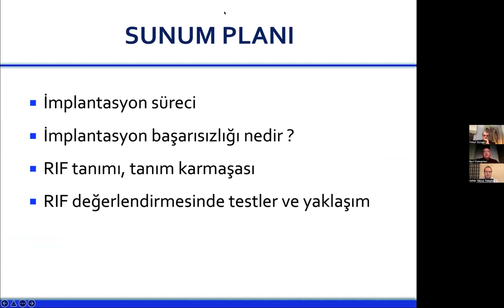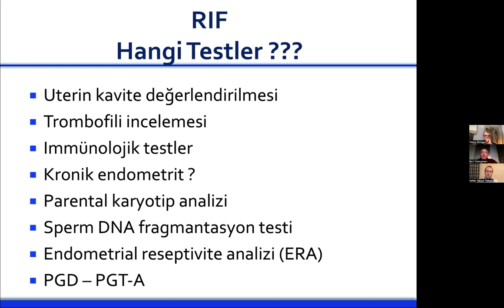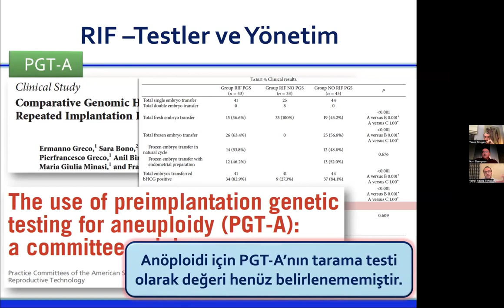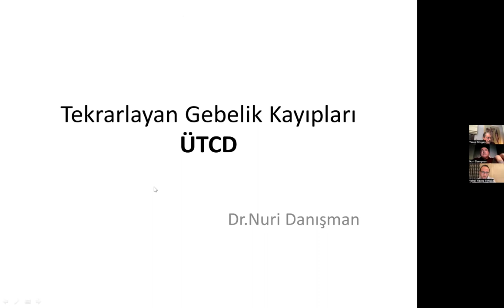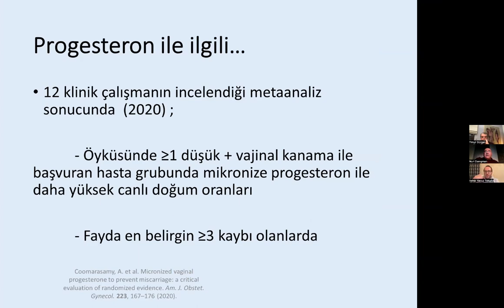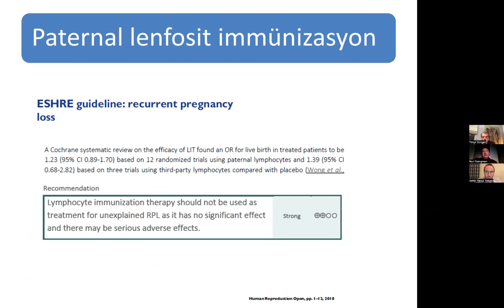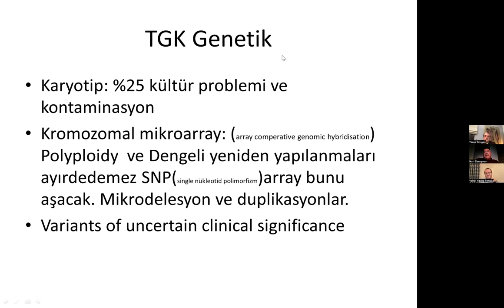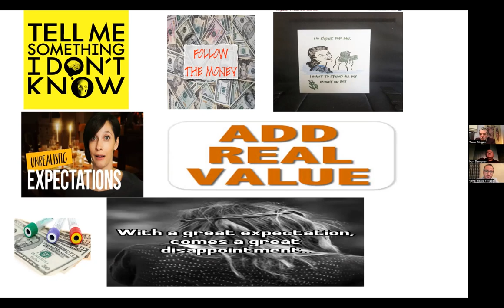RIF / RPL - ÜTCD WEBİNAR - 10 Şubat 2022 – Perşembe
RIF / RPL
10 Şubat 2022 – Perşembe / Saat: 20:00
Moderatör
 Prof.Dr. Timur GÜRGAN

Konuşmacı
Doç.Dr. Vehbi Yavuz Tokgöz
Reküren İmplantasyon Başarısızlığı Tanı, Testler ve Yönetimi

Konuşmacı
Prof.Dr. Nuri DANIŞMAN
Reküren Gebelik Kaybı Tanı, Testler ve Yönetimi